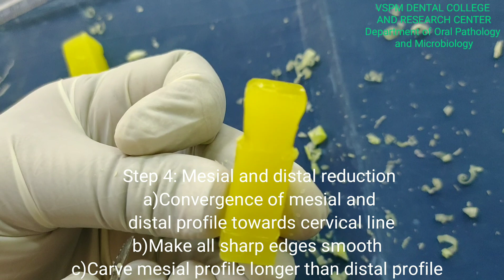Maxillary Canine- Carving